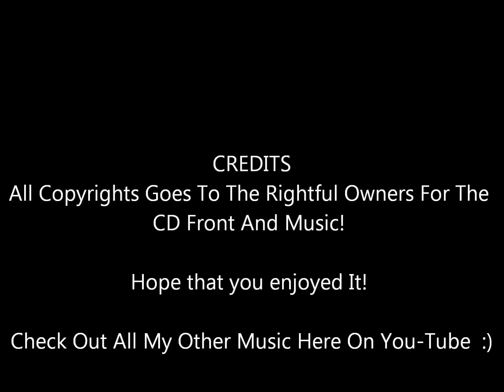City Of Fear - FM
From Their 1995 Live CD Retroactive